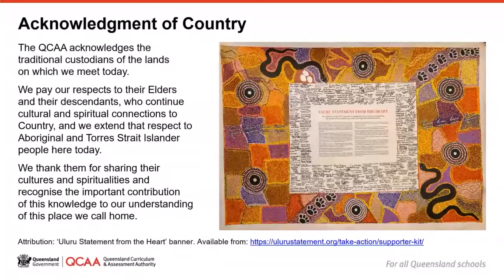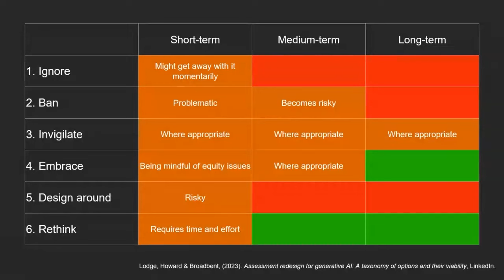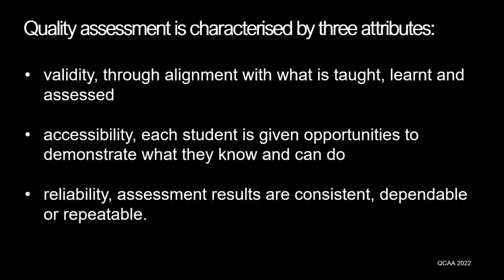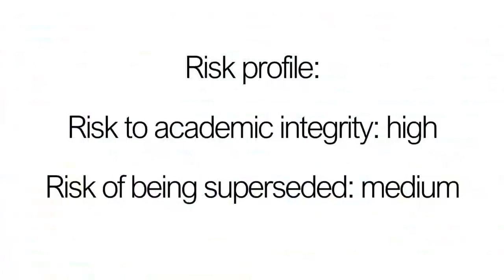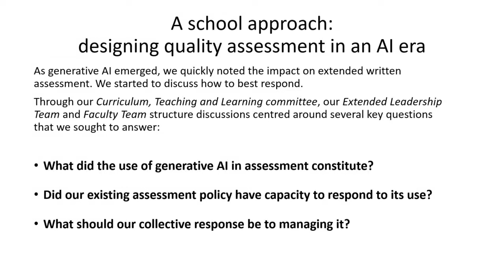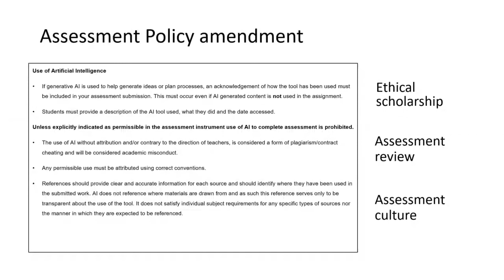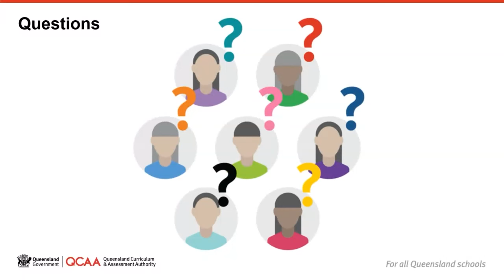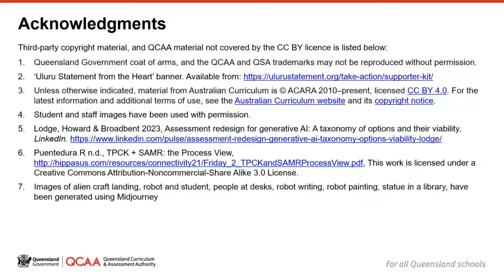Assessment Design and Artificial Intelligence (AI) webinar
The QCAA developed the Assessment Design and Artificial Intelligence webinar to help teachers and school leaders deepen their understanding of assessment design while considering the recent developments in AI.